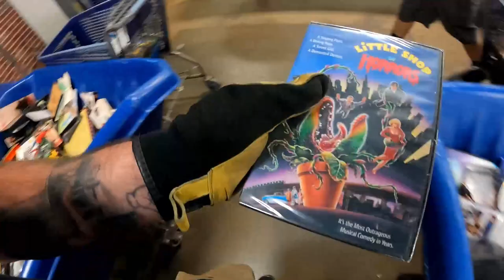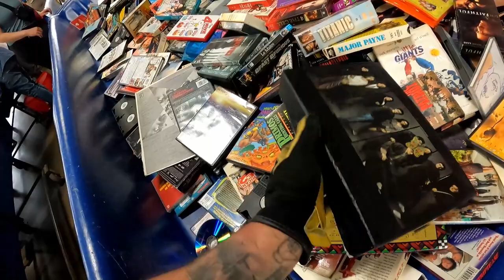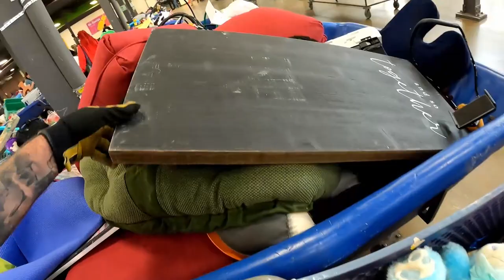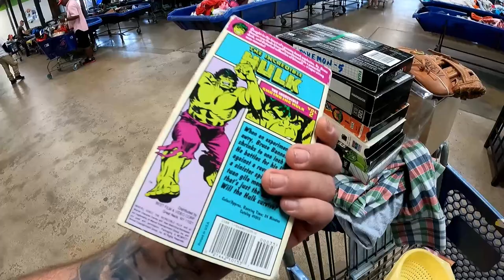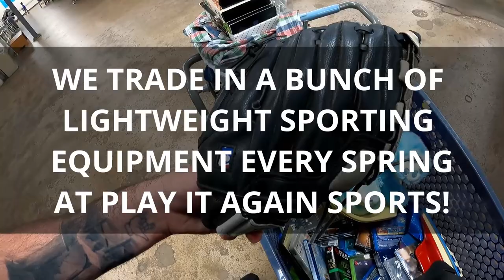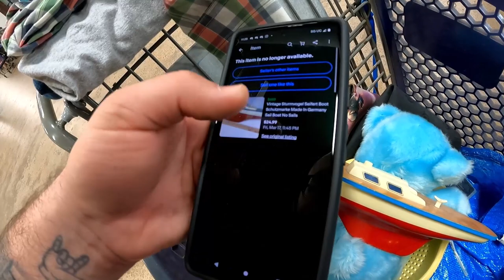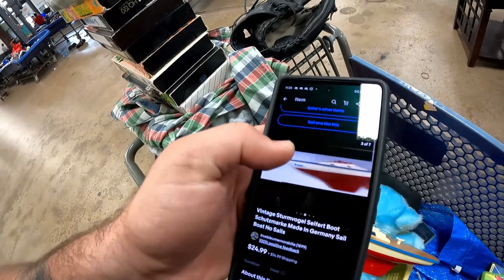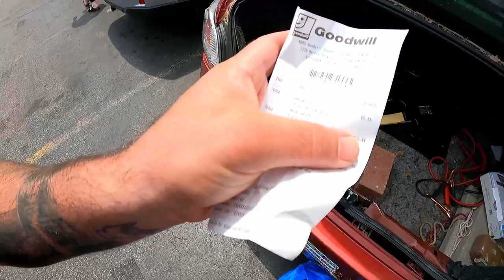You Can Make A Living Selling These Low Dollar Items | Ep. 310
Nabyar (Ray) and Zesty (Emily) are 2 thrift nerd collectors and Ebay resellers who focus on 80's and 90's pop culture, video games and anime. They also LOVE mainly sourcing from the Goodwill bins! This episode Ray presents to you the best of bread 'n butter goods from the bins.